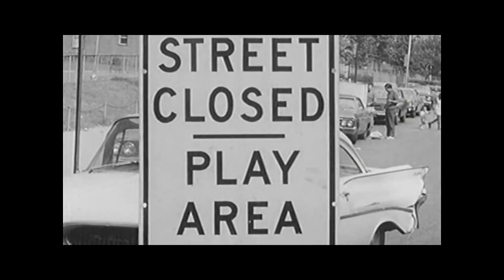'Sleepwalker' EVOLETAH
Here is another teaser track taken from the forthcoming album,
In fact, the Title track itself, 'Sleepwalker'!
The footage within the clip, is from the 'Prelinger Archives'
& shows children participating in the NYPD Playstreet Program
Circa 1964. The track is a 'languid slowburn' & is indicative of the new direction that the 'Evoletah' project has found.
We hope you enjoy it, as much as we did making it!!
'Sleepwlaker' & All other 'Evoletah' Material,
is available for Download/Purchase @
Or CD/LP Limited Edtion 'Digipak', 'Sleepwalker'
Featuring The Magnificent Artwork of 'Arthur Ganson'
@ EVOLETAH Webstore;